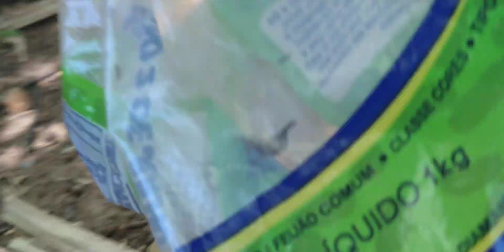COBRA CORAL VERDADEIRA MUITO CUIDADO